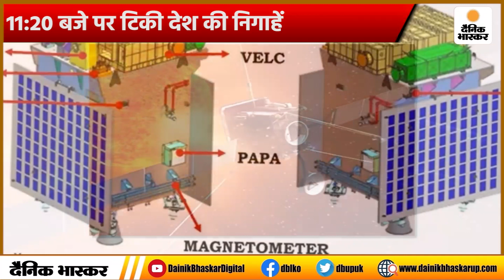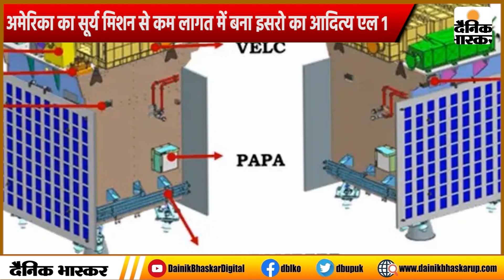Solar Mission Aditya-L1 का Countdown शुरू, कल 11:20 पर टिकी देश की निगाहें !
देश का पहले सूर्य मिशन आदित्य एल-1 के लिए काउंटडाउन शुरू हो चुका है। भारतीय अंतरिक्ष अनुसंधान संगठन (इसरो) ने शुक्रवार को बताया कि भारत का पहला सौर मिशन आदित्य एल-1 शनिवार यानी 2 सितंबर को सुबह 11 बजकर 50 मिनट पर आंध्र प्रदेश के श्रीहरिकोटा स्पेस सेंटर से लॉन्च किया जाएगा। साथ ही इसरो ने उन प्लेटफॉर्म्स की भी जानकारी साझा की है, जहां शनिवार की सुबह 11:20 बजे से आदित्य एल-1 की लॉन्चिंग को लाइव देखा जा सकता है।